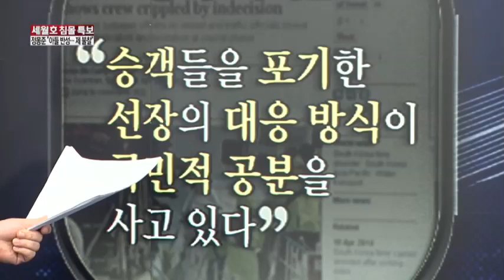'세월호 침몰' 외신 반응, 나뉘는 두가지 시각_채널A_쾌도난마 뉴스특보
[박종진의 쾌도난마] 14/04/21 방송 '뉴스특보'

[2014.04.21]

미국 '뉴욕타임즈'
"세계 해군과 해운업계는 세월호 선장의 배 포기를 충격으로 받아들이고 있으며 부끄러운 일 이라고 입모아"

영국 '가디언'
"승객들을 포기한 선장의 대응 방식이 국민적 공분을 사고 있다"

미국 '월스트리트저널'
"정부의 안일한 대처로 한국 국민의 분노가 생생하게 드러나 박근혜 정부가 광범위한 비난에 직면"

독일 'FAZ'
"침몰한 배와 수많은 젊은 이들의 죽음은 그녀에게 치명타"

8분기 연속 종편 1위! 채널A 시청자 만족도 A+ ○ 기사 보기

〈평일〉
08시 00분 라디오쇼 정치시그널 (유튜브 라이브)
08시 50분 김진의 돌직구 쇼
10시 20분 김진의 더라방 (유튜브 라이브)
12시 00분 뉴스A 라이브
15시 50분 강력한 4팀
17시 20분 뉴스TOP10
19시 00분 뉴스A

〈주말〉
12시 00분 토요랭킹쇼·뉴스A 라이브
17시 40분 뉴스TOP10
19시 00분 뉴스A